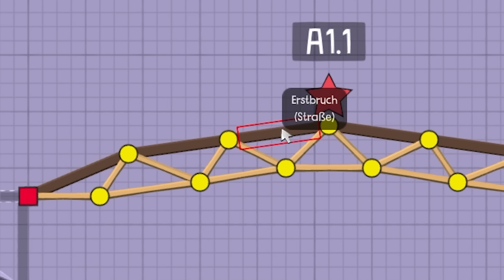Paluten baut Brücken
Heute spiele ich Poly Bridge 2 und baue Brücken.